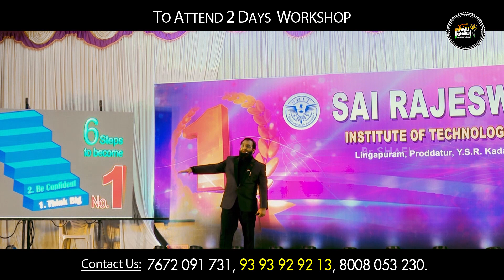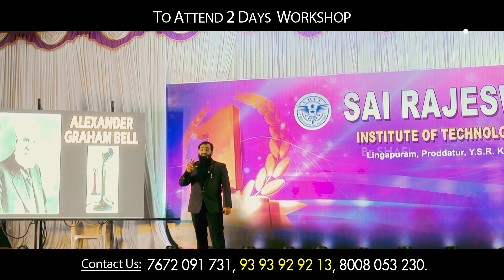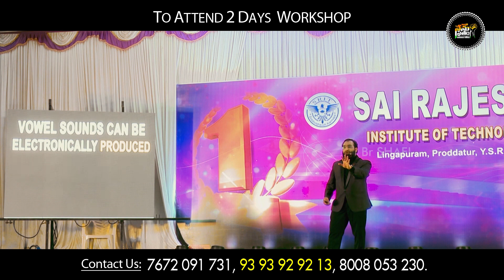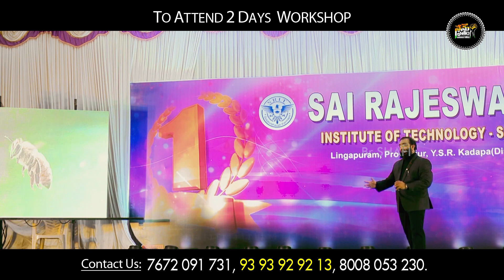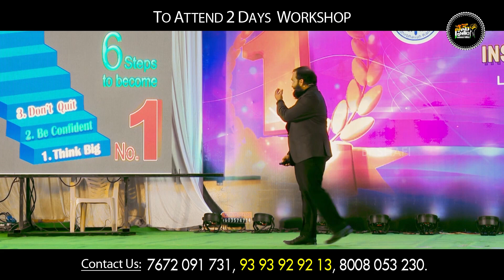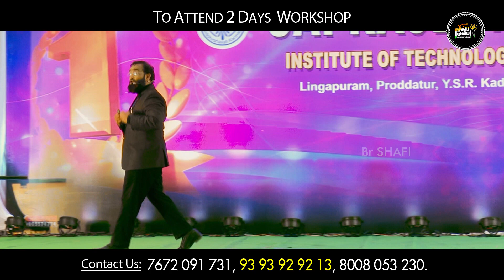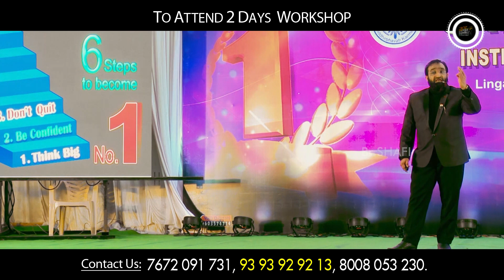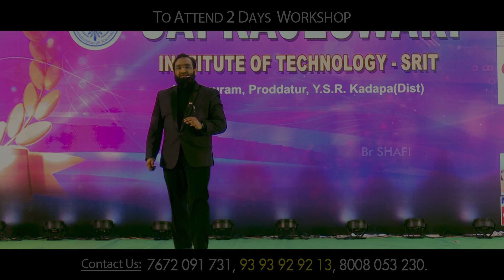Br Shafi || నెంబర్ 1 || Part 2/5